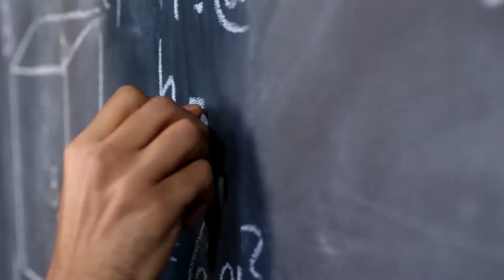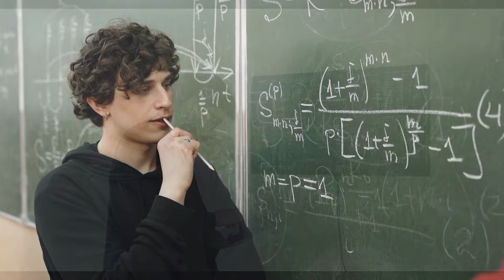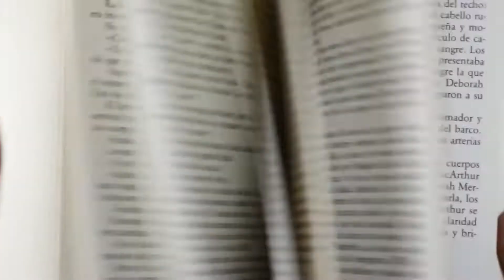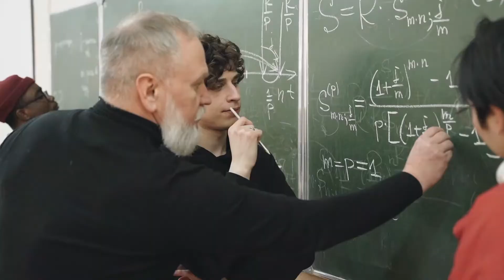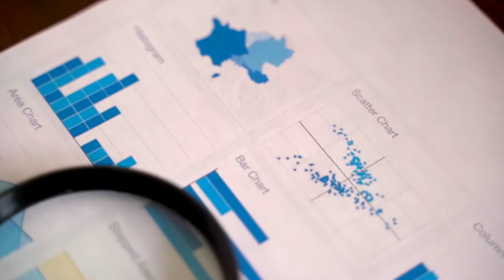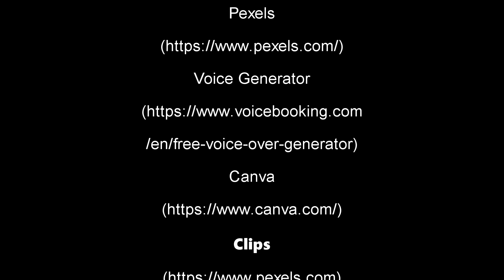Importance of Bachelor of Science in Mathematics Program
This video will highlight the importance of the BS Mathematics Program from a variety of views. This will expose the incoming college student in the BS Mathematics Program, present a future career track of the program, promote the program, and appreciate the program. The video includes perspectives from the students of BS Mathematics Program and alumni who take the career path relating and not relating to the BS Mathematics program.

Section: BSM AS 4B

Group name: All Purpose

Group Members:
Angeles, Aileen D.
Hernandez, Sofhia Q.
Joaquin, Joshua R.
Magpayo, Charina Shane S.
Mallari, Rica Joyce O.
Marasigan, Niño P.
Mendoza, Junesent D.
Sarmiento, Mark Joshua S.